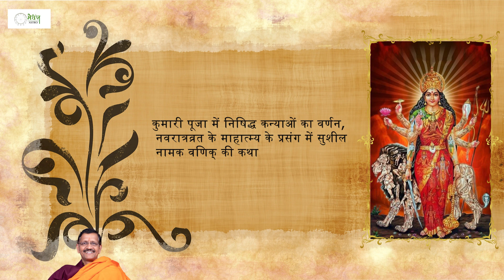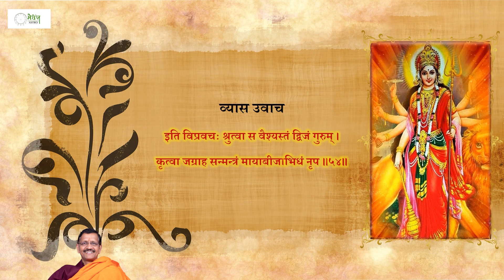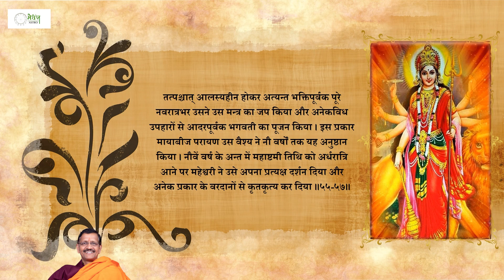Shrimad Devibhagwat|Skandh 03|Part 27|श्रीमद्देवीभागवतमहापुराण संपूर्ण अर्थ सहित|Dr. Samir Tripathi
Shrimad Devibhagwat|Skandh 03|Part 27|श्रीमद्देवीभागवतमहापुराण संपूर्ण अर्थ सहित|Dr.

Welcome to Medhaj Astro, an initiative led by Dr. Samir Tripathi, CMD – Medhaj Group, with a vision to provide a comprehensive understanding of the physical, mental, and spiritual aspects of life through the lens of astrology. 🔮🌟 Driven by extensive research and analysis, Medhaj Astro aims to impart knowledge and insights into astrology to empower individuals.